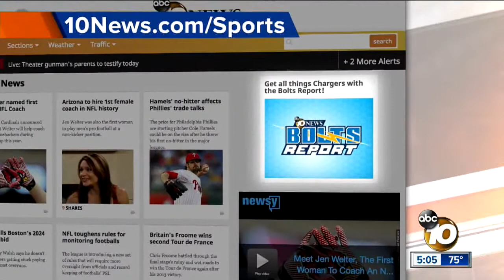Hundreds of fans check out Chargers practice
Many fans are concerned the team will move to Los Angeles next year.